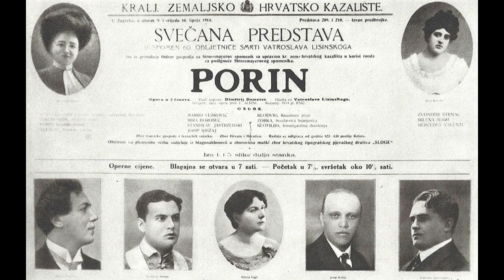Lisinski - Porin - Arija Sveslava [Josip Križaj]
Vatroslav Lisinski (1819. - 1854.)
PORIN, a heroic opera in five acts (1851)

Act IV - Sveslav's aria

Josip Križaj, bass
Recorded in 1940s
Photos:
Josip Križaj as Sveslav in Porin (HNK Zagreb, 1944.)
Poster for gala performance of "Porin" in occasion of 60th anniversary of Lisinski's death (Zagreb, June 9th & 10th, 1914), which included Josip Križaj as Sveslav